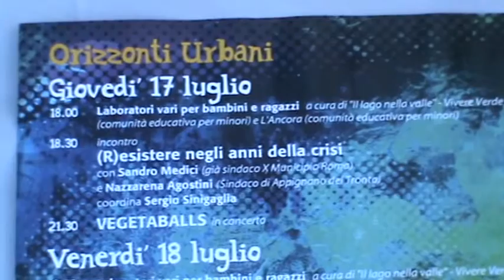Ancona 17-07-14 - Festa dei Popoli - Sandro Medici e Nazzarena Agostini - Resistere alla crisi